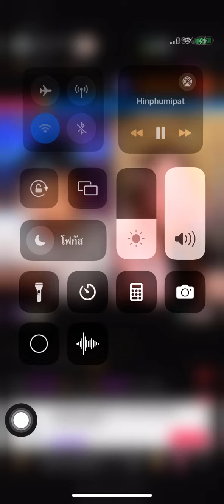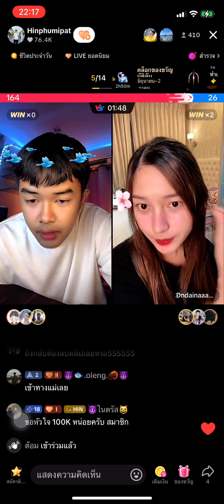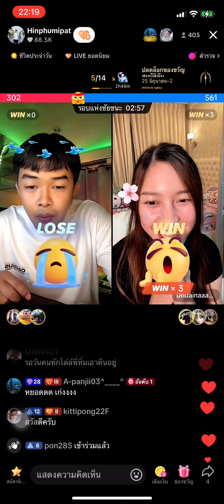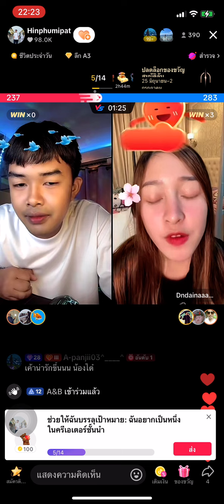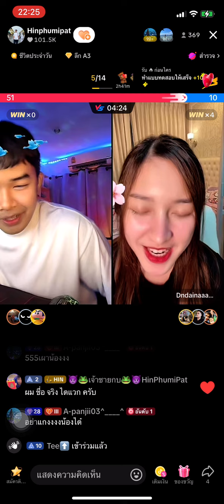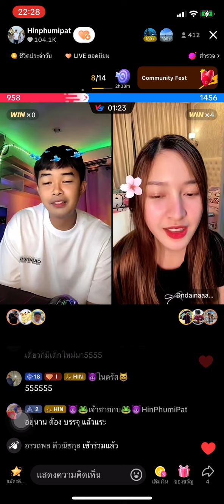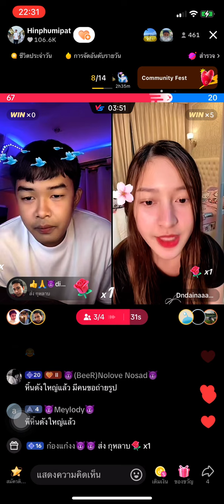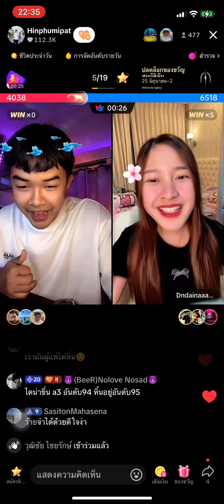“น้องบ่าว”มีเอฟซีมาขอถ่ายรูป “น้องไดน่า”แซวเป็นดาราท่านหนึงไปแล้ว ไม่ได้งอนกับ “นิกกี้”นิกกี้ณฉัตร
“น้องบ่าว”มีเอฟซีมาขอถ่ายรูป “น้องไดน่า”แซวเป็นดาราท่านหนึงไปแล้ว ไม่ได้งอนกับ “นิกกี้”